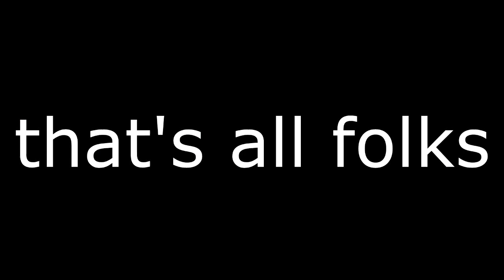FRESH OFF THE MUHHFUCKIN BLOCK! [ETIKA HIGHLIGHT]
A lot of you guys were asking for an extended version so here you go!

J lo - Jenny from the block instrumental was used throughout the video

For those asking, the outro song was produced by me but it was on my old hard drive which died. rip